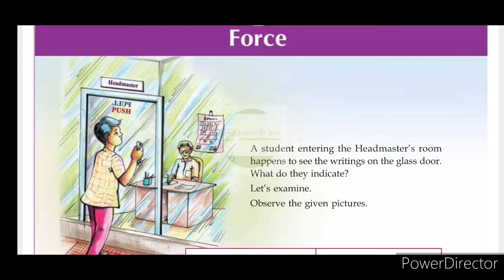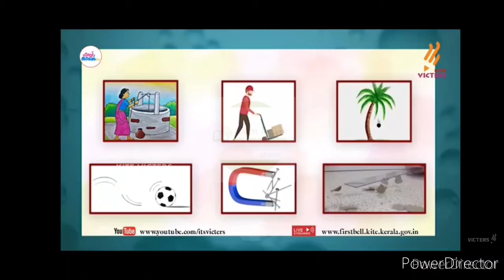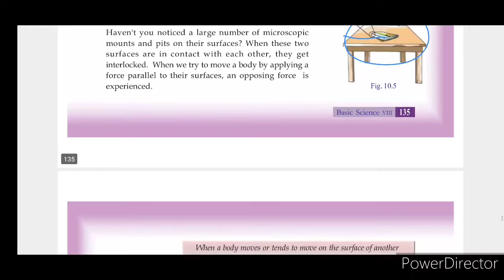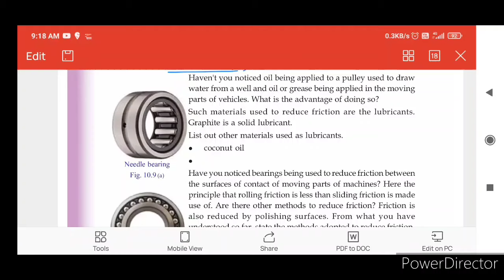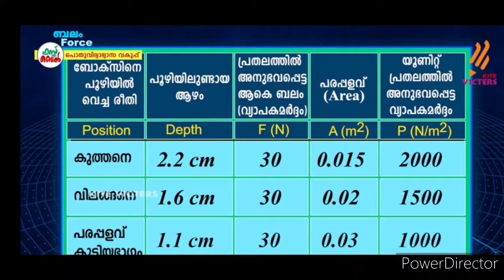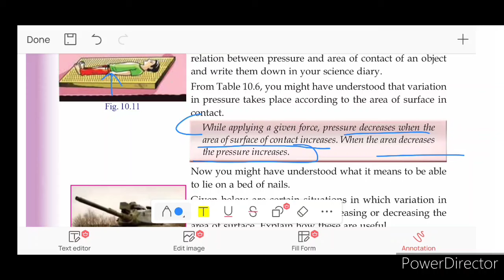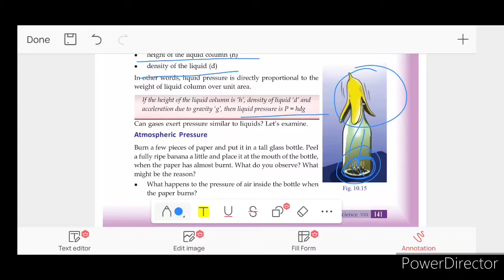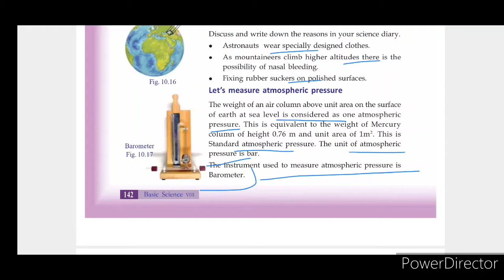Class 8 Force Textual Questions & Answers Physics Unit 7 Basic Science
Force Unit7 physics scert kerala ,types of force, examples for force in daily life, examples of contact force and non contact force, why astronauts wear special dress, why nose bleeds while climbing mountain, working of rubber hooks  Force Malayalam Explanation of lesson std7 scert kerala